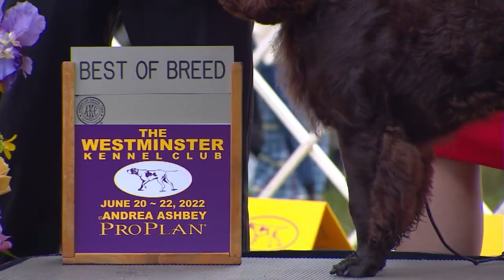Spaniels (American Water) | Breed Judging 2022